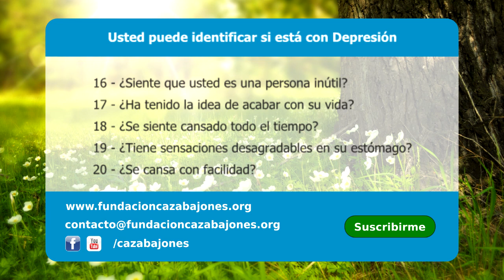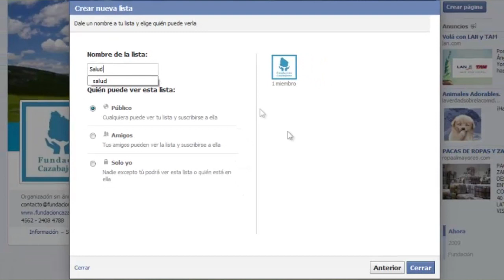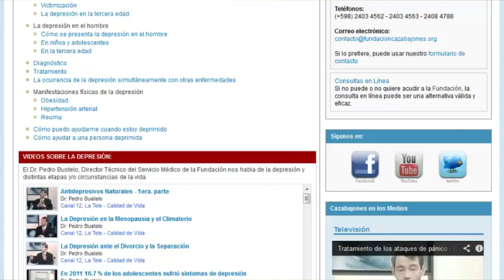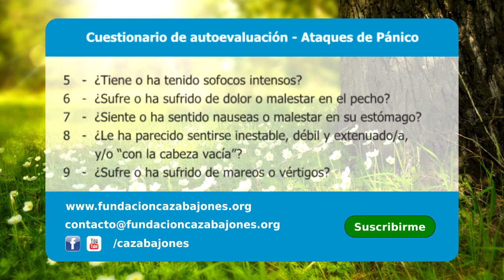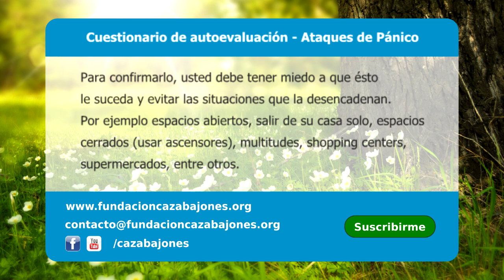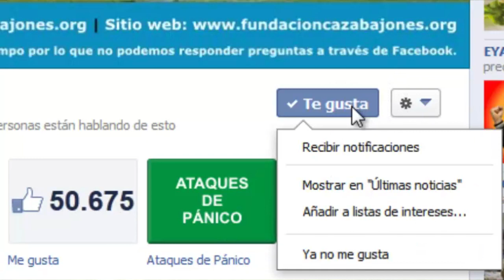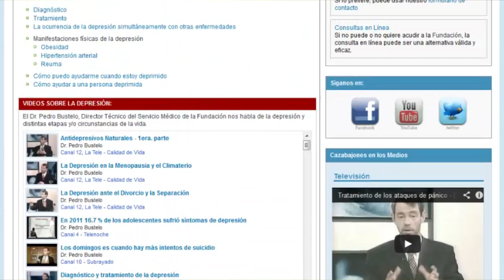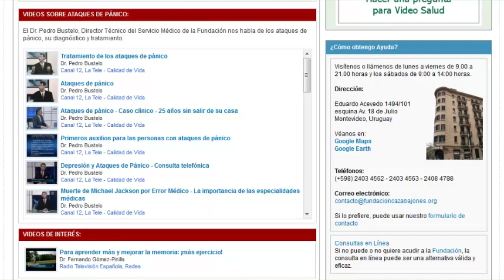La importancia de dormir bien - Fundación Cazabajones - Dr. Pedro Bustelo